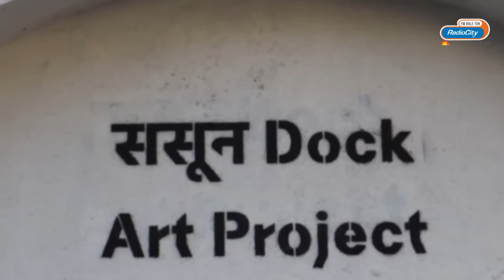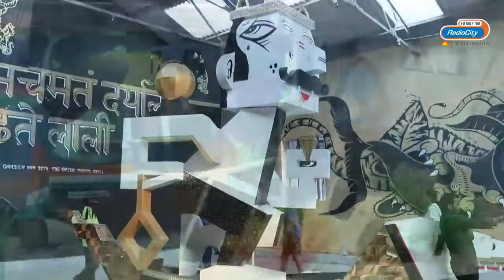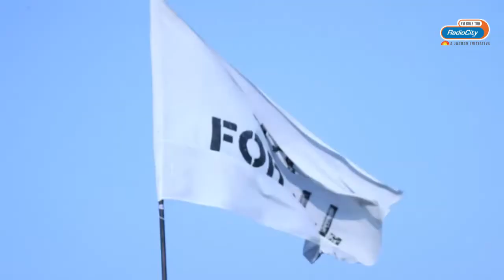Sassoon Dock Art Project | Radio City Mumbai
Watch Mumbai's 142 year old dock transformed into an art gallery.

If Mumbai heritage excites you then you should definitely go for the Sassoon Dock Art Project .😄😎